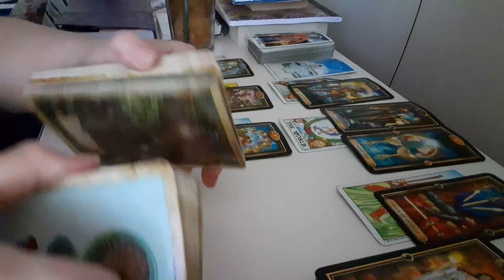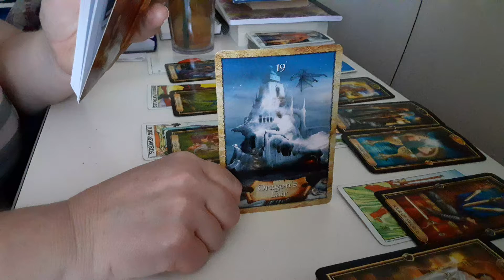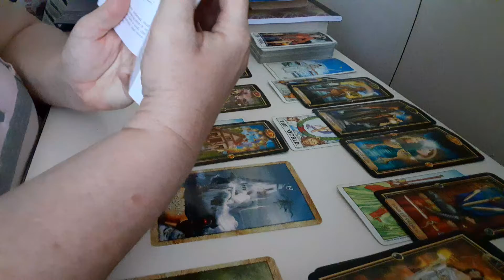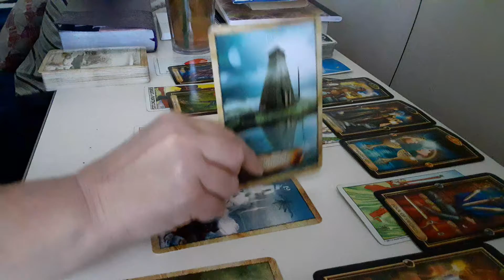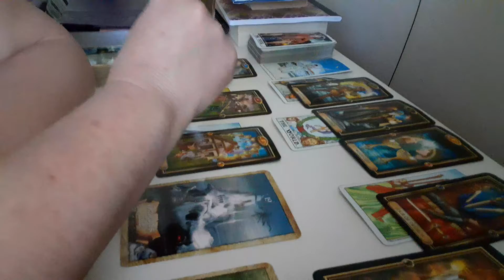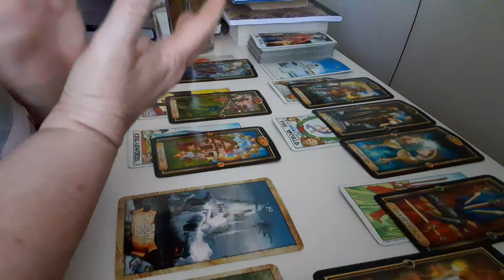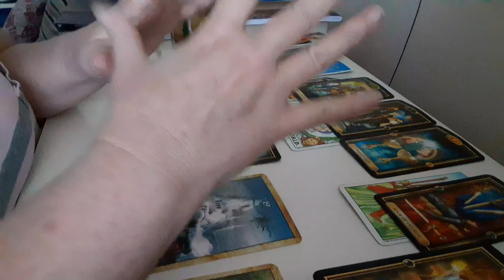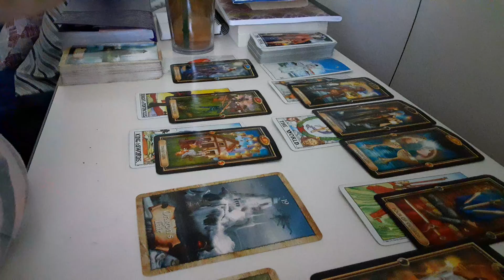⚡🌺⚡*DAILY ENERGIES PT 2~ JULY 6, 2020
DAILY ENERGIES READING(PART2)~JULY 6, 2020

🌟🌟THIS IS THE SECOND PART OF THE DAILY READING FROM JULY 6, 2020.( THE END OF IT). SORRY FOR THE INCONVENIENCE...TECHNICAL DIFFICULTIES!!🙄)

ALL OF MY OTHER INFO INCLUDED IN DRSCRIPTION BOX OF PART 1!!😏✌